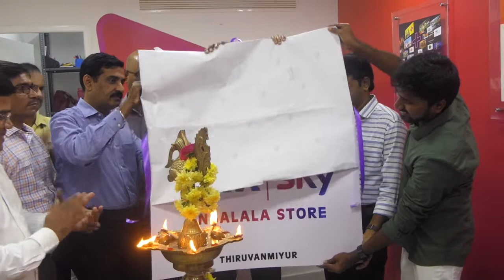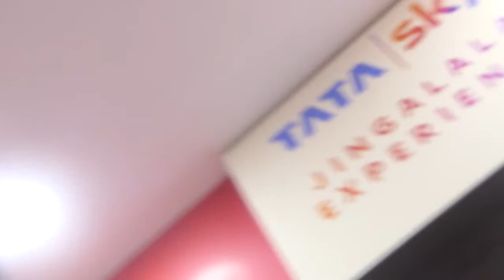After the successful launch of the first Jingalala Store in Anna Nagar Tata Sky India’s leading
CBT (Cognitive Behavioral Therapy) Therapeutic Supervision Masterclass Training Programme